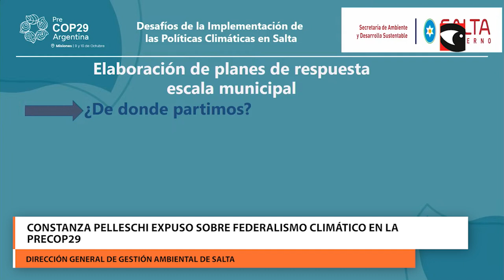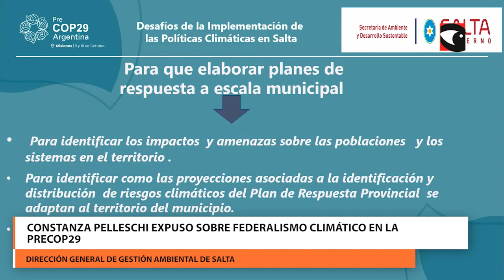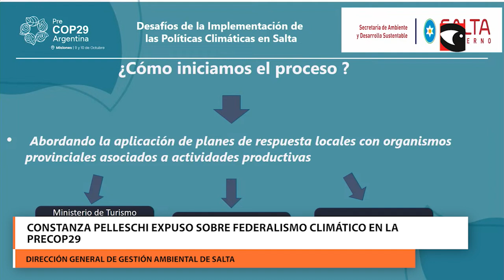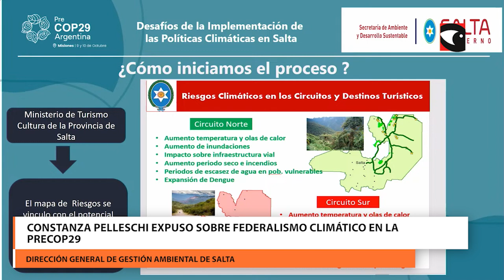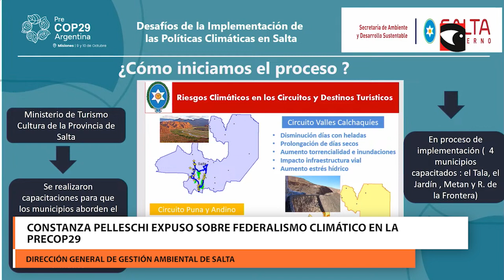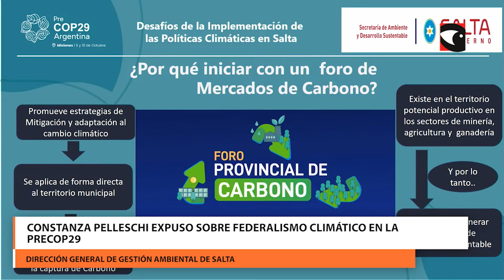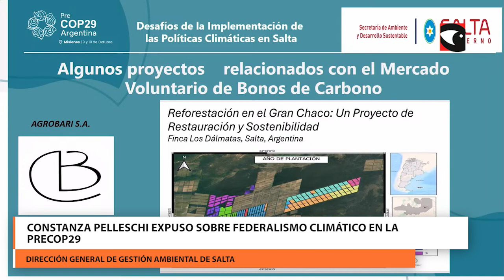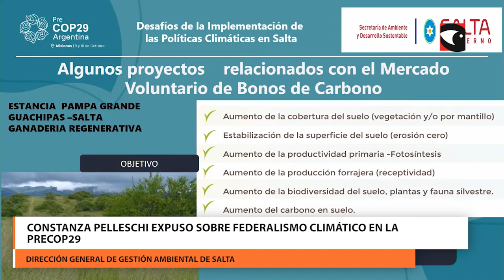Constanza Pelleschi expuso sobre Federalismo Climático en la PreCOP29